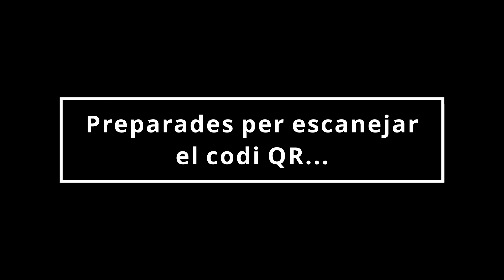CONCERT AL GREC: 65è ANIVERSARI DE LA CORAL SANT MEDIR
Després d'un any i mig la Coral Sant Medir torna a cantar junta, en directe, per al nostre públic estimat, familiars, amics i seguidors. La millor manera de celebrar el 65è aniversari de la nostra entitat. Us esperem el 24 de maig de 2021, a les 18h.